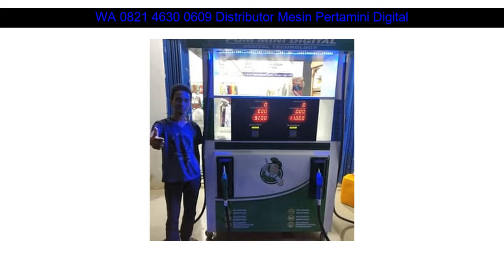WA 0821 4630 0609 mesin pompa bensin mini Indramayu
WA 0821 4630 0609 mesin pompa bensin mini Bekasi

Beberapa fasilitas Distributorpertamini.com yang akan kami berikan kepada anda :

✅ Professional
✅ Praktis
✅ Terpercaya
✅ Gratis Biaya Pemasangan
✅ Gratis Pengiriman
✅ Design Stiker